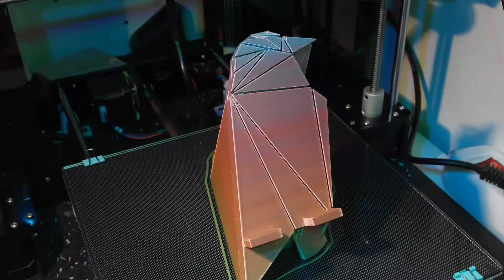Crypto Fanart: Show your dedication to Bitcoin, Ethereum and Ravencoin (FDR S01E04)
Why only mine, stake or trade cryptos?! Be like charly the bear and collect crypto coin insignias!
Watch my printer doing a Smartphone stand in the shape of the Ravencoin logo. And a magnetic almost magic Ethereum sculpture. And finally an amazing Bitcoin on the blockchain.

Printer:
Anet A6 (with custom modifactions)

Equipment:
* Samsung NX1000
* Raspi Cam HD with
* ... Pentax ocular
* Sony HDR-CX240E

Models and filaments:
Ravencoin Smartphone stand